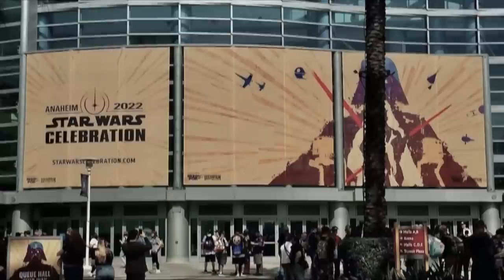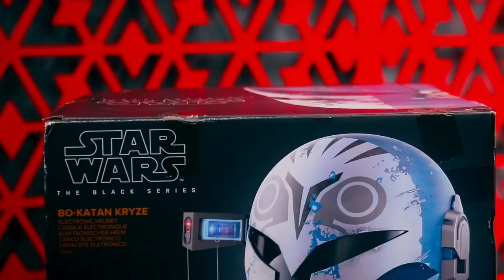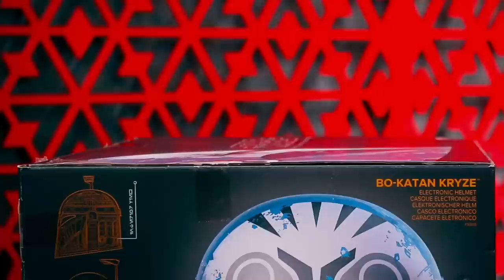BO-KATAN, la nueva estrella de MANDALORIAN ya tiene casco oficial de colección